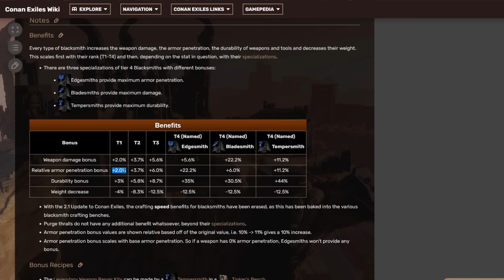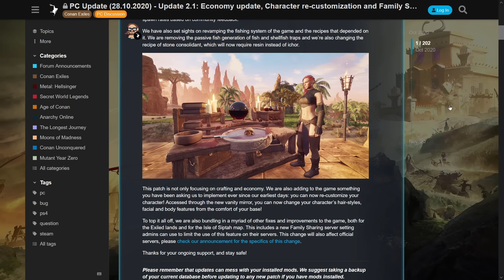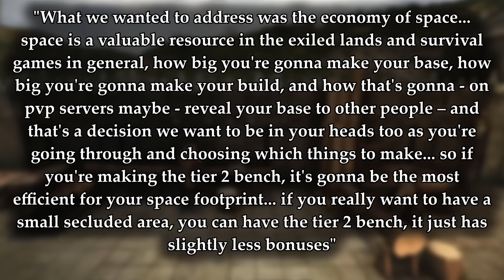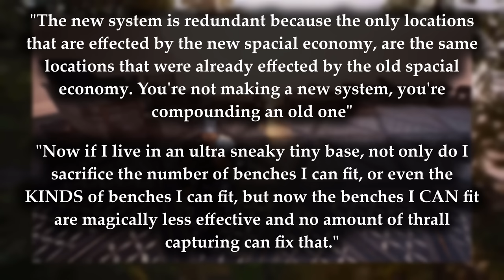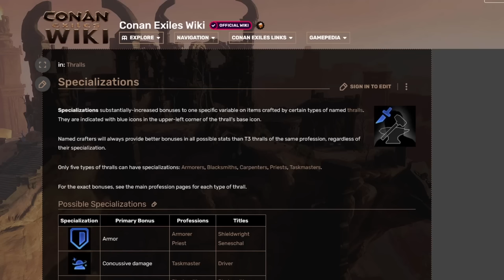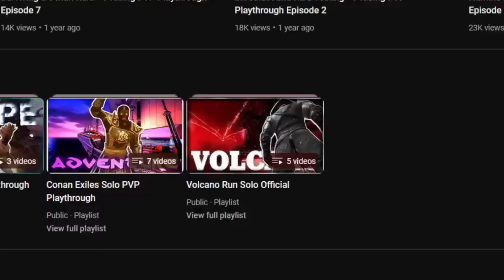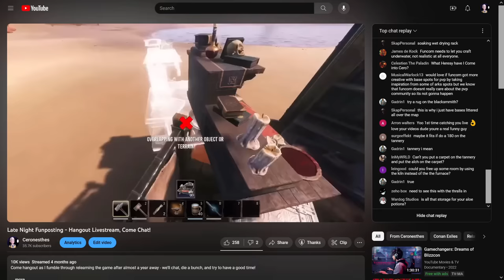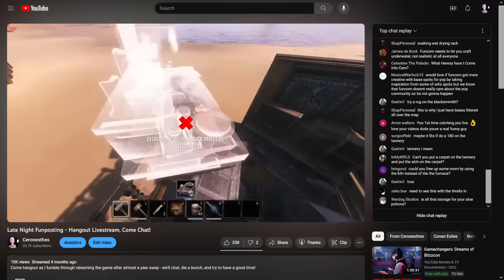The ULTIMATE Conan Exiles 2x2 - Solo Build Tutorial (With Advanced Tips and Tricks)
In Conan, the tiny base is something of a holy grail. With so many necessary benches, building a tiny base that is viable without sacrificing on functionality is an extreme challenge, but top rat scientists the world over have been hard at work saving every inch and pixel, culminating in the ultimate in compact base design.

The placement system has been reverse engineered, and with new knowledge the issue of space has been cracked wide open. This video will show you new and exciting ways to save space, while giving examples of how old techniques can be used today - every rat should be able to tighten their belts after viewing!

00:00 - 2x2 Showcase and Intro
02:02 - Somewhat Relevant Storytime
21:26 - Basic Honeycombing and Door Tunnels
24:21 - Poor Man's Vault
26:11 - Foundation Offsetting Examples
27:27 - Wedge ceiling/Doorframe Collision
28:08 - Bench Stacking Intro (Hitboxes, Order, Stack Examples)
30:28 - Big Recent Breakthrough
31:30 - Reverse Engineering the Placement System
34:34 - 2x2 Step by Step
41:20 - No-Landclaim Base Idea